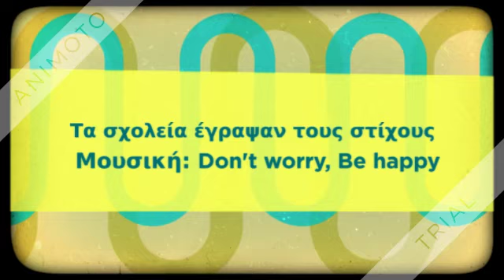ΤΗΝ ΤΕΧΝΗ ΝΑ ΨΑΞΕΙΣ